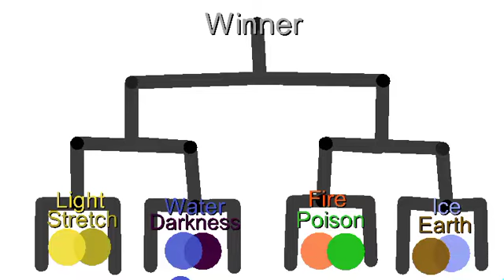"Elemental Team Tournament" Sticknodes Animation